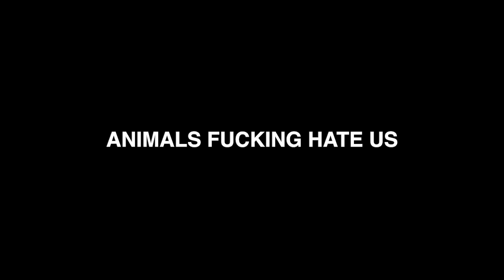animal hate people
animal gone wild